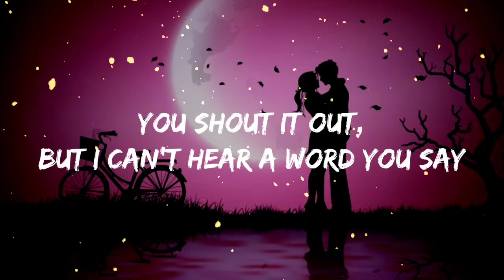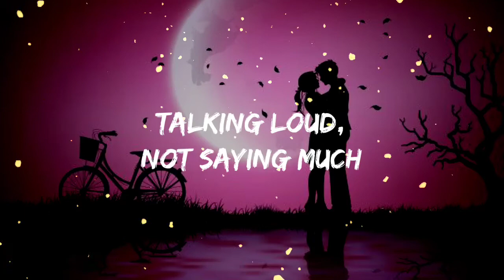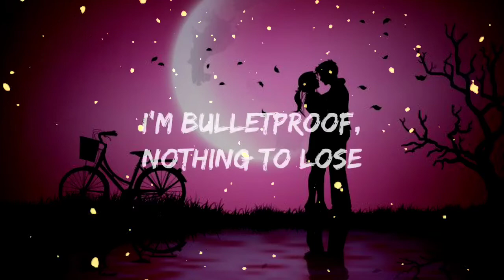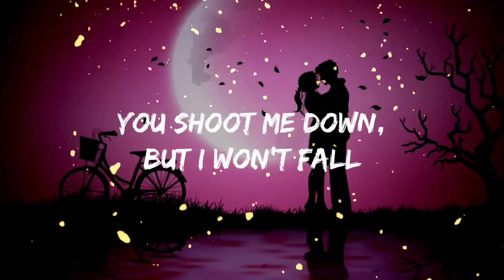David Guetta - Titanium (Lyrics) ft. Sia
[Bass]

[Bass]